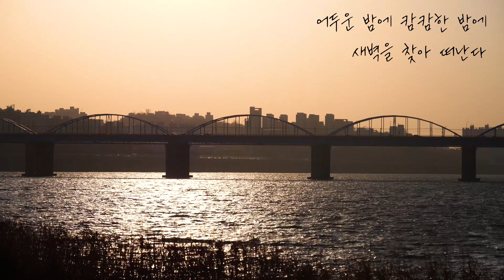CCM _ 실로암 (우쿨렐레 연주)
실로암 우쿨렐레 연주 / Ukulele Cover

Ukulele : pono RTSHC-pc
Camera : Panasonic Lumix G9
Rec : Sony HDR-MV1